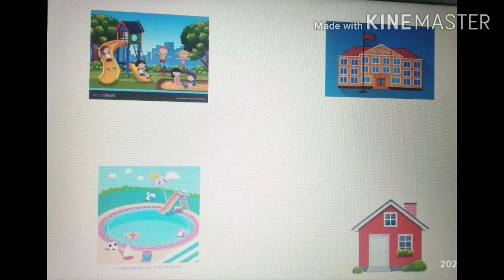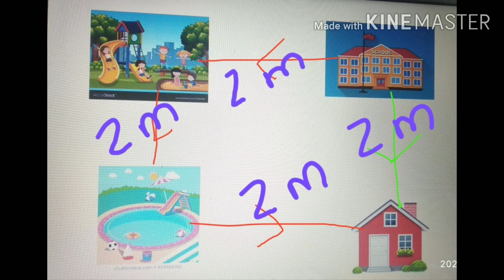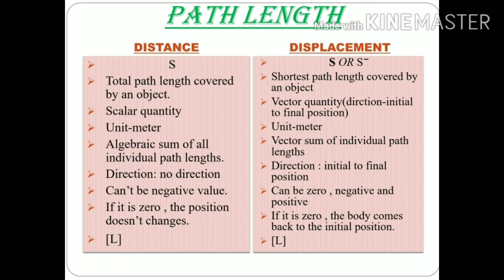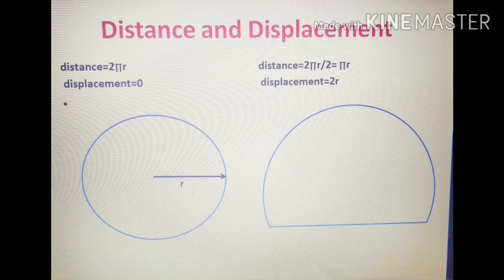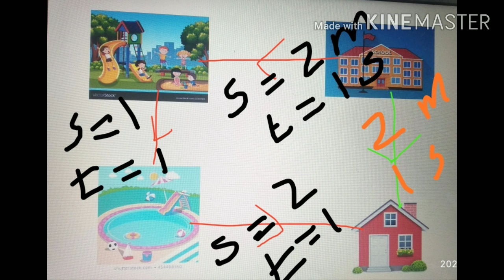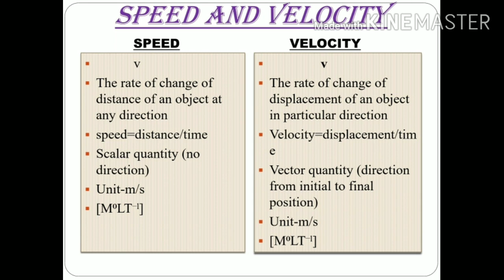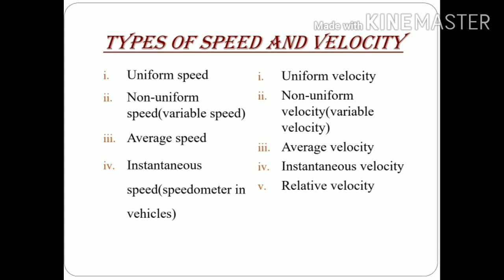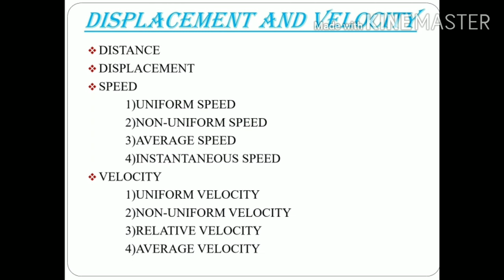Motion along a straight line part 2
Distance,diaplacement,speed,velocity,average speed,instantanious speed,relative velocity.
Simple explanation in malayalam...